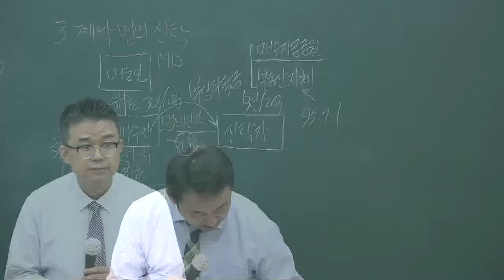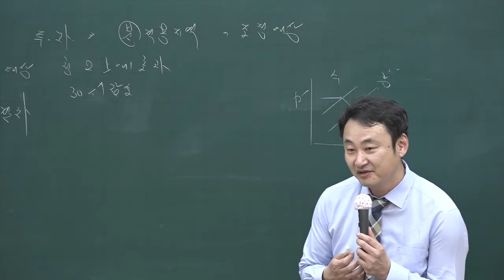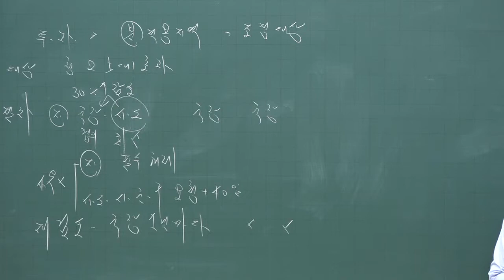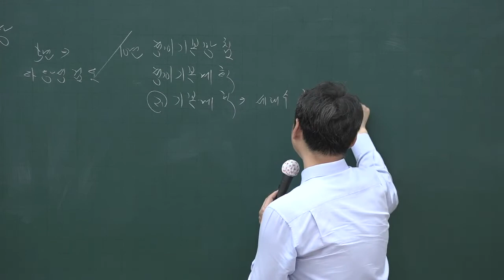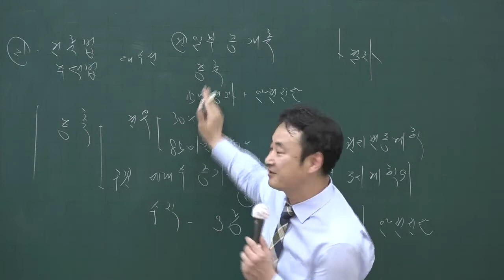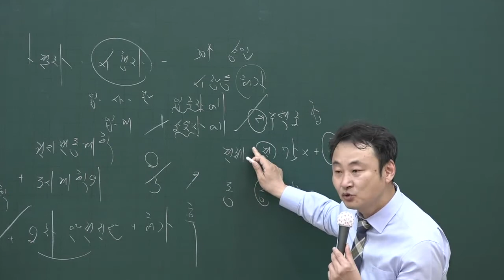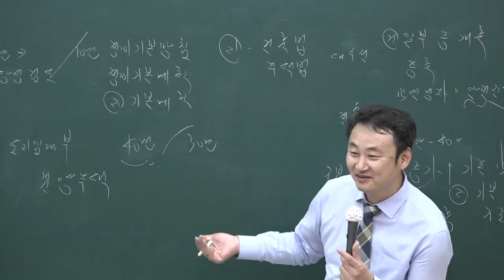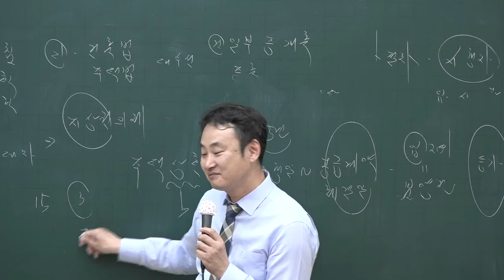[공전무] 2020년 공인중개사 부동산공법 집중이론 조정대상지역 4-53